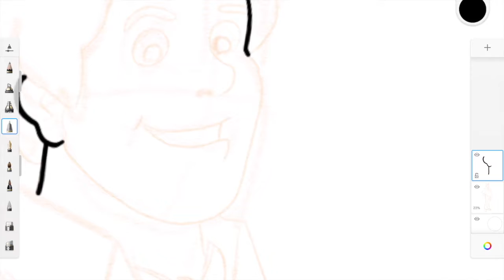Fred Jones in 60 Seconds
Camp and stylishly dressed, the trend-setter Fred Jones from Scooby-Doo